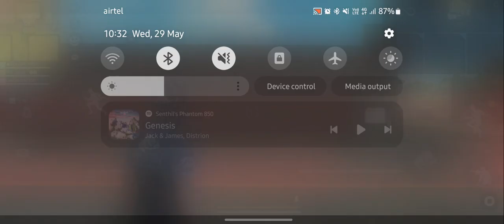WALL BREAKERS WORLD ON FF